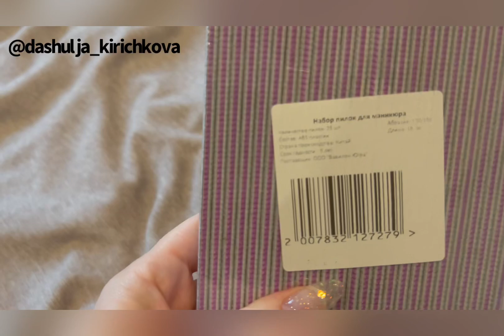Влог: будни Nail мастера/ что у меня в столе/ не большой обзор бутыльков в закромах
Жду обратную связь🤗
В следующих видео обязательно буду отвечать на комментарии, спасибо Вам❤️